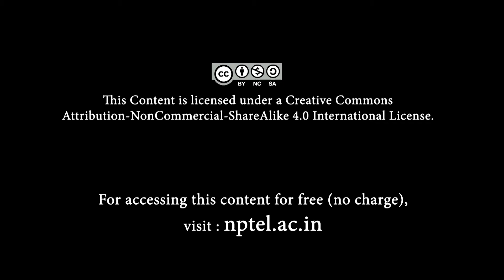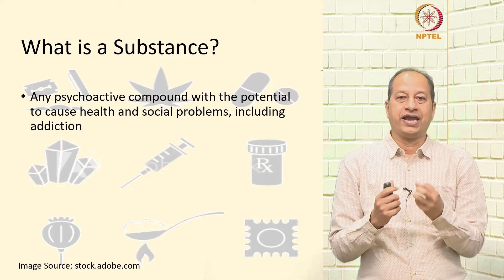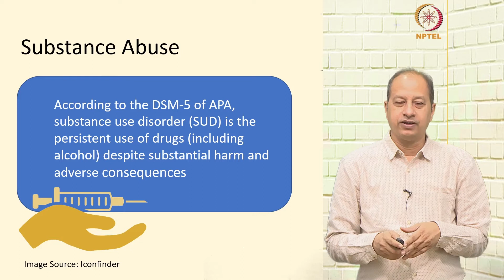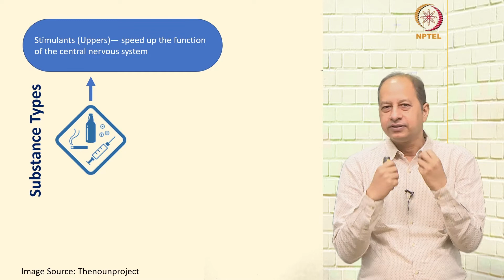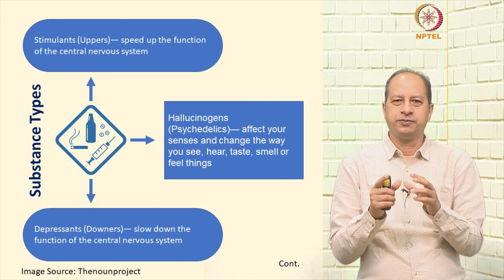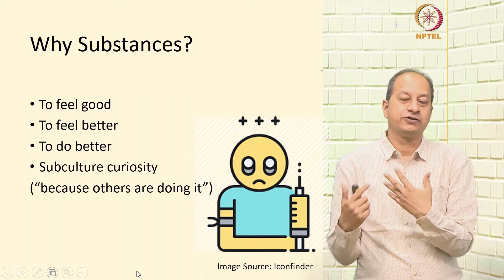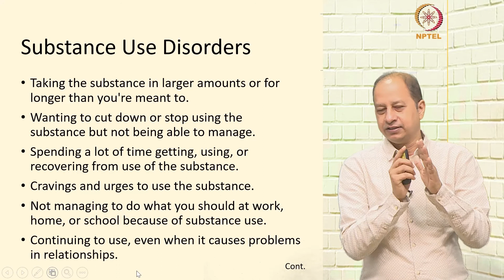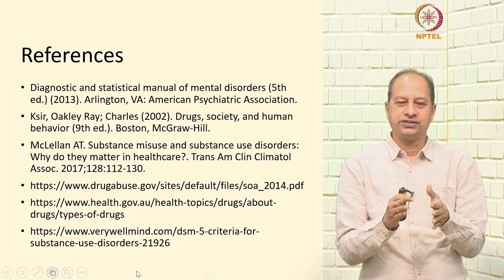The Culture of Escape: Elusion or Illusion? -I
"What is a Substance?, Substance Abuse, Substance Types, Why Substances?, Substance Use Disorders